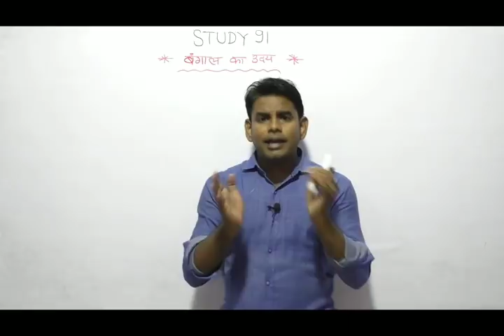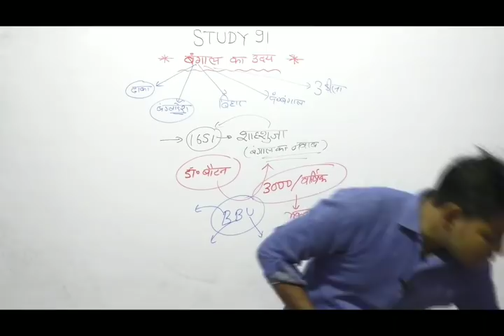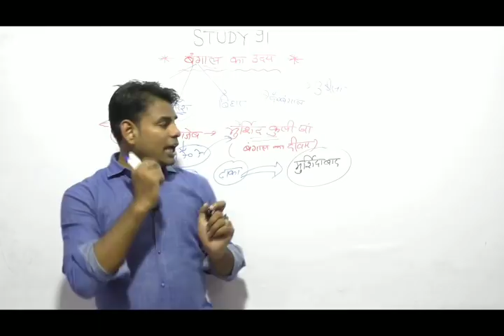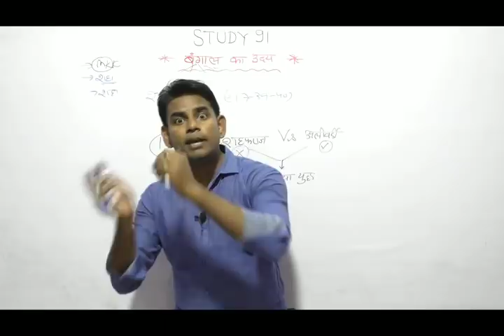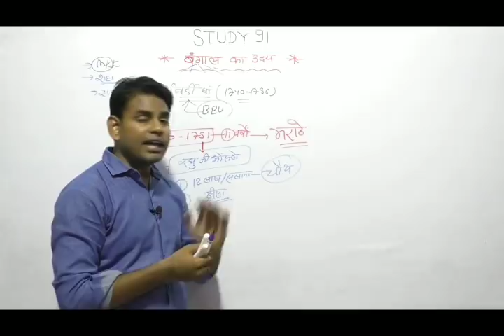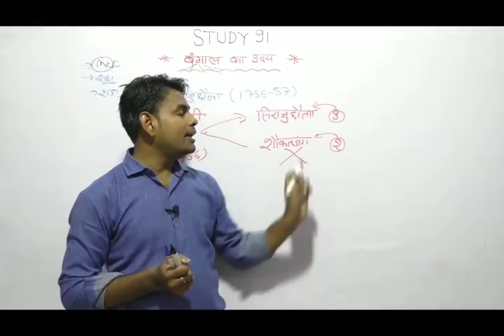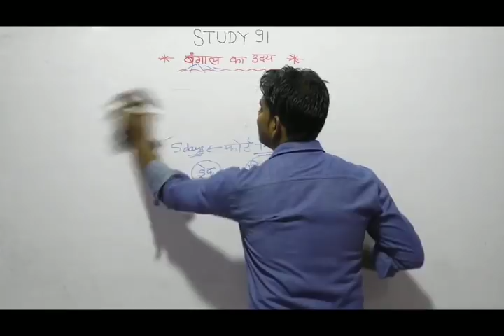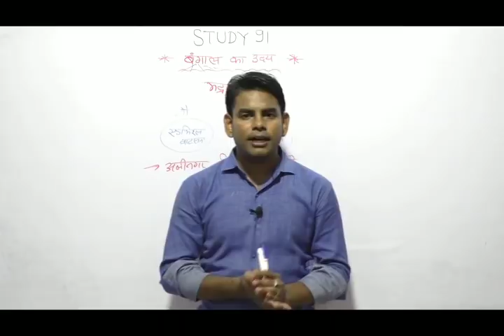28. Bangaal ka Uday, AdhunikItihas,Modern History ,UPSC,PCS pre & mains by Study 91, nitin sir.